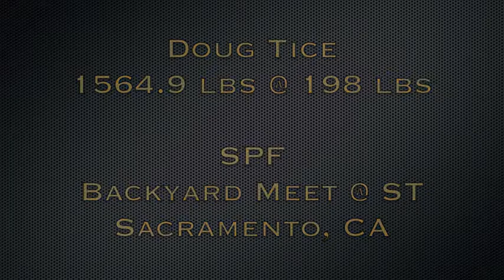Doug Tice (198) SPF Backyard Meet @ Super Training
1564.9 at 198